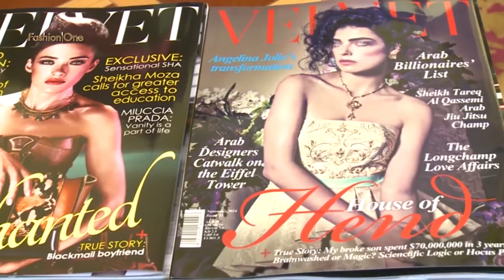VELVET MAGAZINE Behind the Scenes Photoshoot Dubai | Fashion Exposed